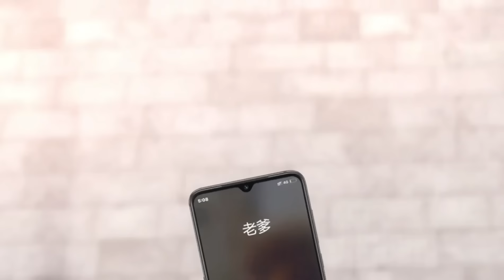《绝世医圣》第1~6集 | 徐东替未婚妻顶罪，却不料未婚妻即将嫁给自己昔日好友。徐东冲冠一怒，没想到阴差阳错间，获得天医门老祖青睐，从此踏上医道修真之路！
00:00 第1集 出狱
03:24 第2集 九转回阳针法
06:38 第3集 再给一千万
09:54 第4集 闹剧
13:26 第5集 孙正豪的试探
17:36 第6集 见义勇为